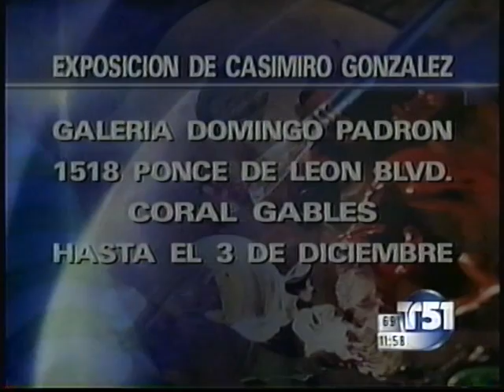Casimiro Gonzalez en Telemundo 2004